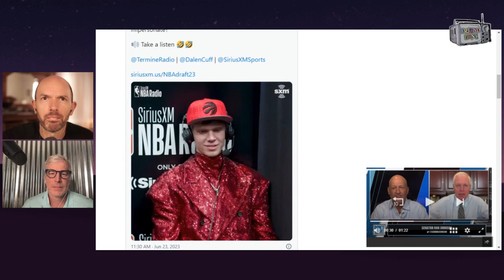Gradey Dick’s Pic: Goes Viral for Dressing Like Dorothy on NBA Draft Night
Paul Scheer and Rob Huebel talk about Kansas Jayhawk Gradey Dick who was recently picked by the Toronto Raptors in the NBA Draft. Rob and Paul focus on Gradey's interesting fashion inspiration for the NBA Draft, which came from the Wizard of Oz.